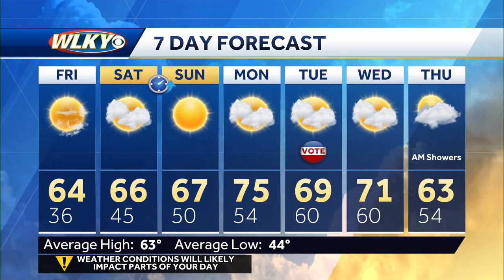Beautiful weather as we head toward the weekend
Chief meteorologist Jay Cardosi talks about some beautiful weather headed our way for the next several days